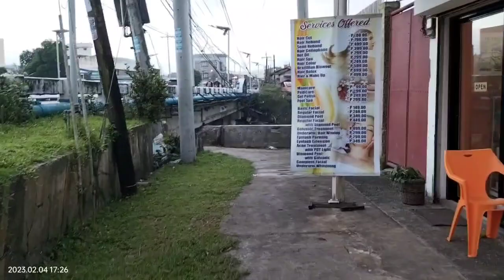HOMELESS 294 YEARS OLD NA TATAY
HOMELESS 300 YEARS OLD NA TATAY